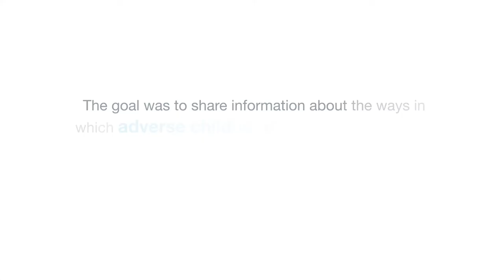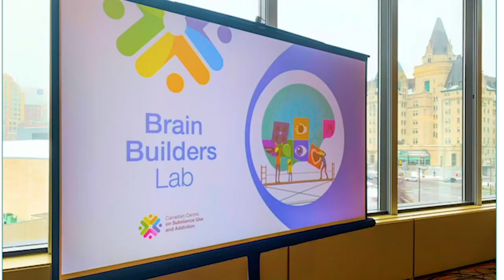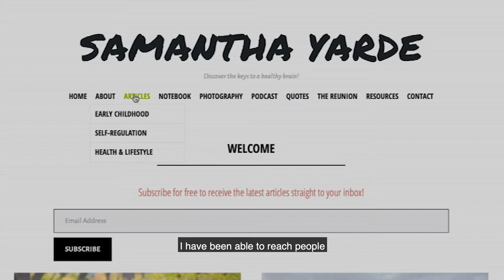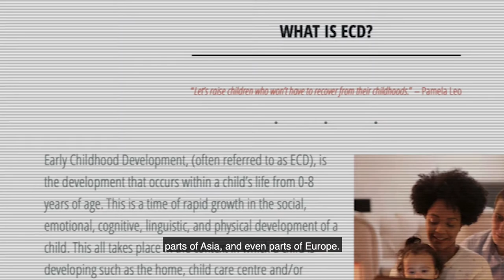6 – 1 Application of Concepts in the Education Sector (K-12)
Samantha Yarde is a registered early childhood educator at Bayview Glen Independent School in Toronto, Ontario. She and her colleagues have brought the Brain Story to teachers at their school by giving workshops on the Brain Story science and how it applies to brain development in children. As a result, staff have remarked on changing their interactions with students and practicing new teaching techniques.

In March 2019, the Canadian Centre on Substance Use and Addiction (CCSA) brought more than 60 professionals together in Ottawa to share ideas and make plans to “spread and embed” the Brain Story in their networks. The goal of the event – the Brain Builders Lab – was to pave the way for policies, practices and public perceptions around substance use to align with the science of adverse childhood experiences and brain development. This video is part of a series by CCSA illustrating the significant impact that Brain Story Lab participants have had in their communities.

Brain Builder Project Team:
Samantha Yarde, Registered Early Childhood Educator, Bayview Glen Independent School, Toronto, Ontario